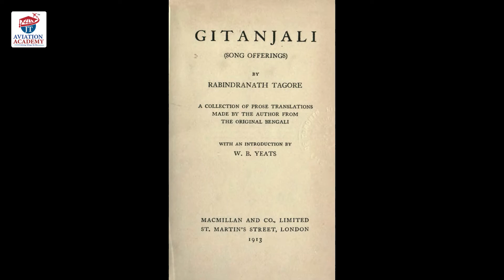JT Aviation Academy Celebrate 158th | Rabindranath Tagore Jayanti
Today is Rabindranath Tagore Jayanti, the day to remember the face of literature in India and promote the art and culture of our nation..JT Aviation Academy Wishes Happy Rabindranath Tagore Jayanti to all.**🌹🎊🎉🌟✨💥